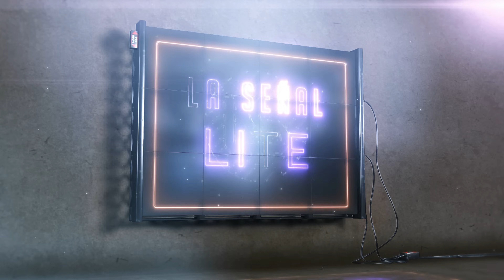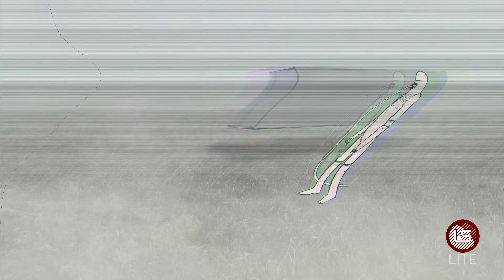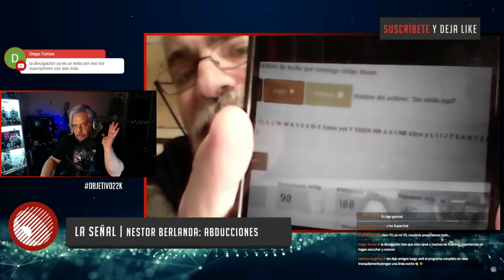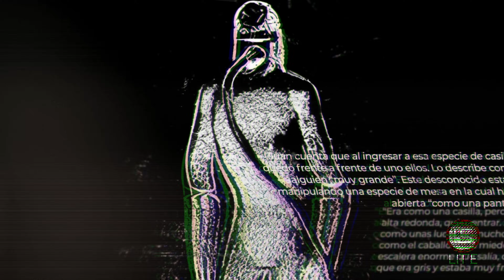🔴La PRIMERA ABDUCCIÓN EXTRATERRESTRE de Juan Pérez | La Señal LITE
Hoy te cuento toda la historia de la reciente y PRIMERA abducción que ha sufrido Juan Oscar Pérez. Con su propio relato y la ayuda de Néstor Berlanda, tratamos de descubrir lo que se esconde detrás de la niebla y el misterio de las abducciones.